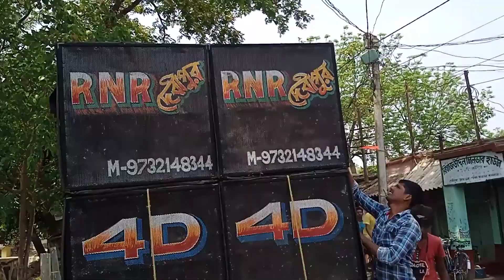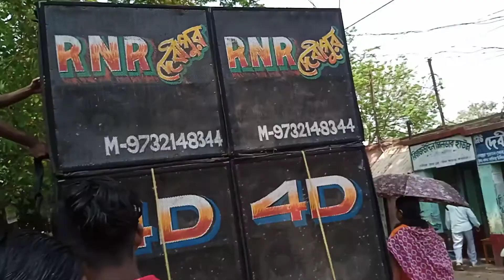RNR sound 🎵🎵🎵🎵🎵🎵দেবীপুর